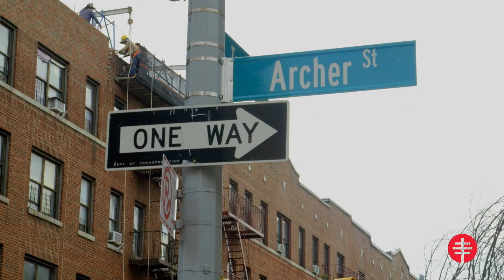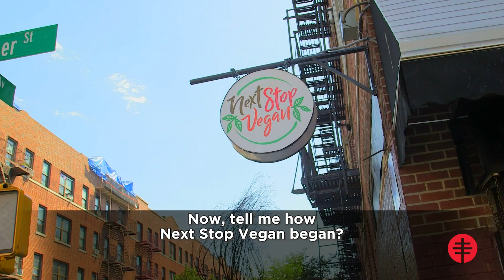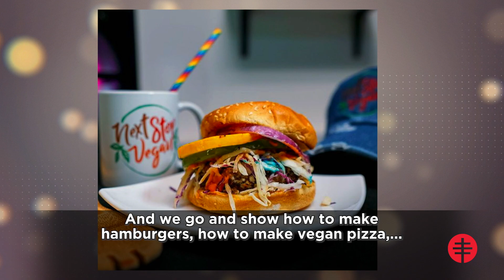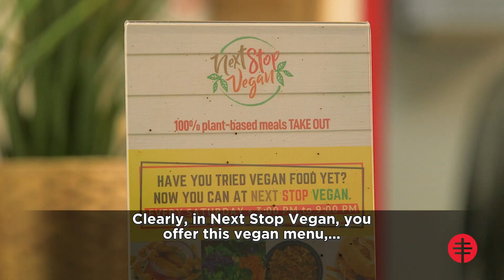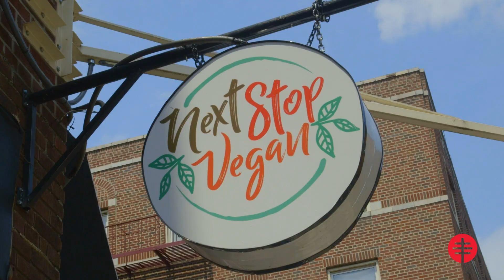SOMOS Latinas: Blenlly Mena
Blenlly Mena opened the first vegan restaurant with Dominican flavor in The Bronx. When veganism came into her life, she lost over 50 pounds, and her kitchen became a vegan eatery. Blenlly talks about the properties of vegan food, her business, her family, and her community work for a healthy diet.